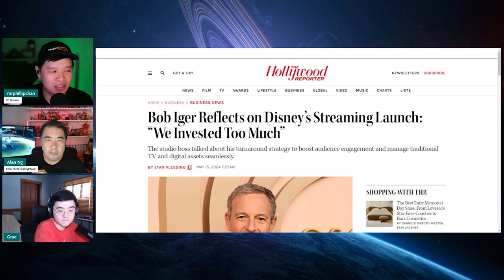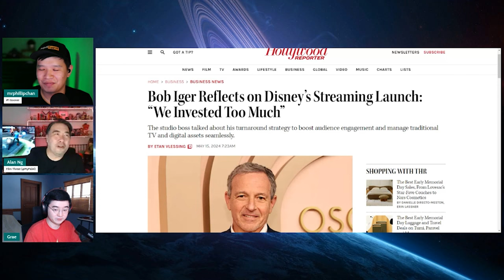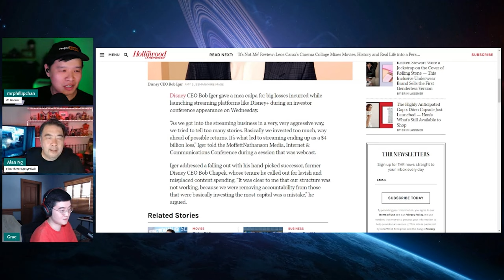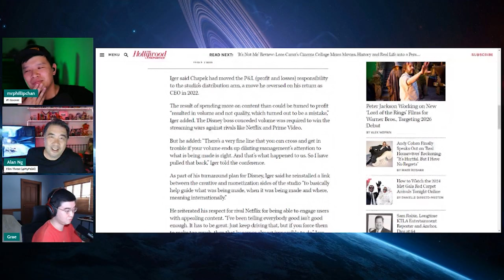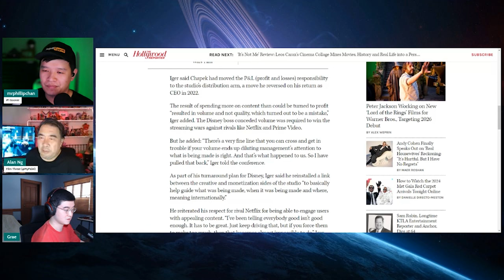Bob Iger REFUSES TO TAKE ACCOUNTABILITY! DETERMINED to Run the Walt Disney Company TO THE GROUND!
Woke Disney CEO Bob Iger refuses to take accountability once again. It is everyone and everything under the sun's fault except for him for the current operational and financial turmoil at Disney. This man needs to be removed from his post for the company to truly heal.